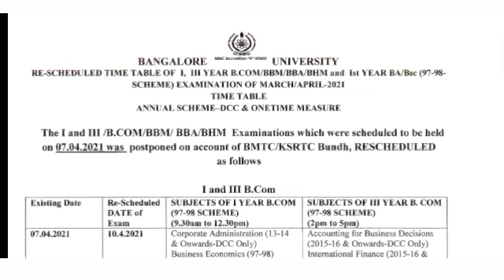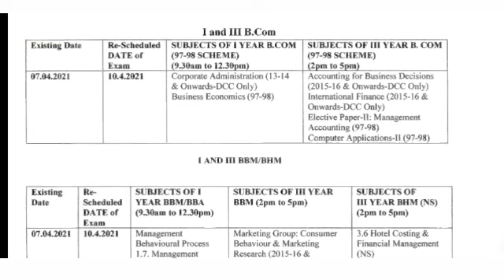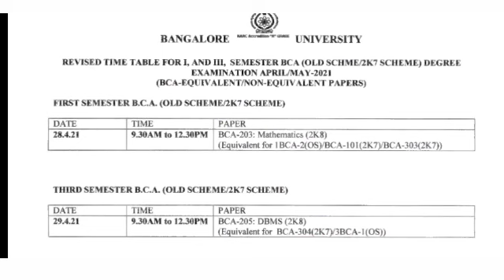Bangalore University Update: 8-4-2021 ||Bangalore University Rescheduled Exam Time Table |Bus Strike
Keep Supporting 💚❤️💚❤️MahiUpdates@Mahi Updates